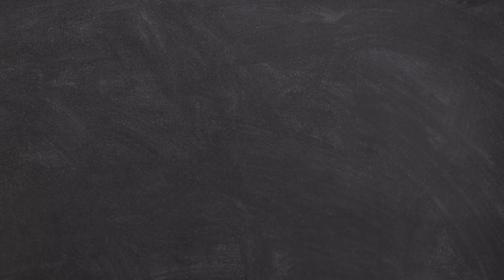公主嫁給仇人的兒子，成爲母親的政治棋子，婚後愛上丈夫，母親又成了敵人《白公主》【半盏流年影】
《白公主》是由傑米·派恩、Alex Kalymnios執導，朱迪·科默、雅各布·柯林斯-萊維、米歇爾·菲爾利、瑞貝卡·本森等主演的曆史傳記電視劇。
該劇是電視劇《白王後》的續集，講述了約克王朝公主伊麗莎白與亨利七世的婚姻表面上將英格蘭統壹，但他們的私人與政治糾葛以及引發的戰爭再次令英國陷入分裂的危險的關于權力、家庭、愛情、背叛與死亡的故事。